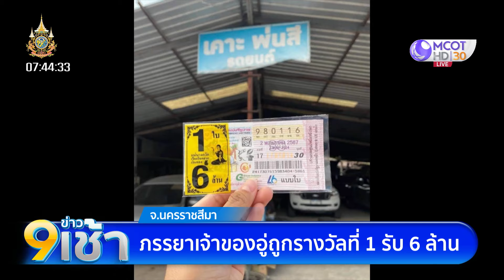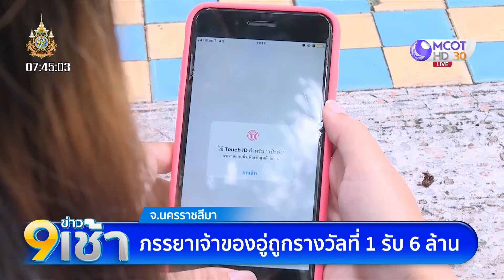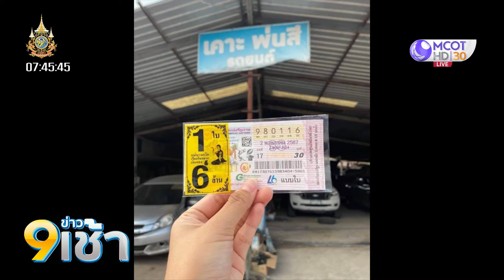ภรรยาเจ้าของอู่ถูกรางวัลที่ 1 รับ 6 ล้าน เผยซื้อแค่ใบเดียว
ภรรยาเจ้าของอู่ซ่อมรถที่นครราชสีมา ซื้อลอตเตอรี่ 1 ใบ ถูกรางวัลที่ 1 รับ 6 ล้านบาท ขอเก็บไว้เป็นทุนการศึกษาให้ลูกสาว